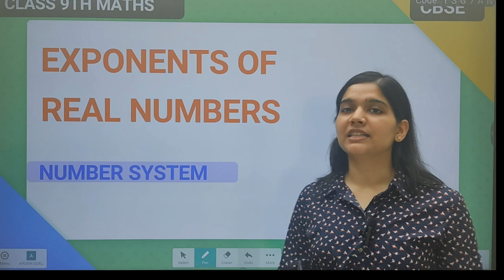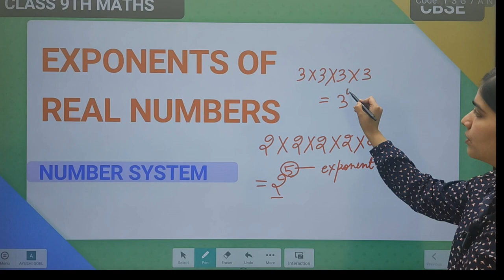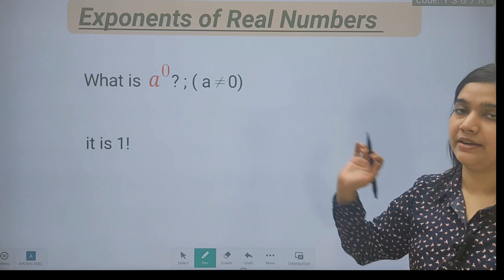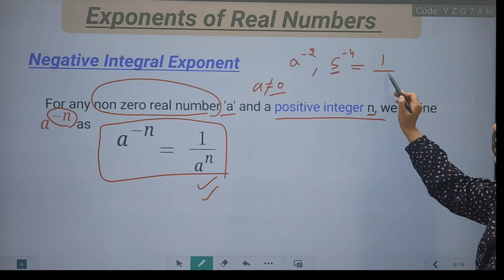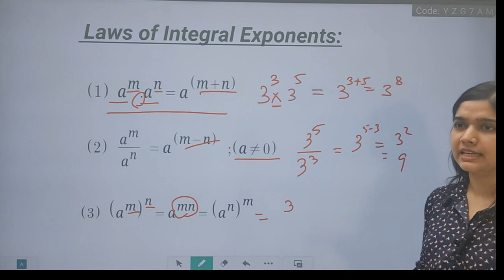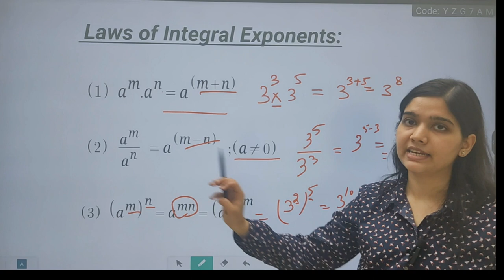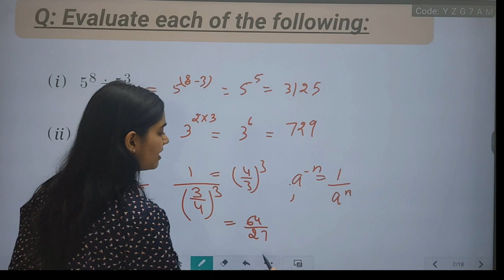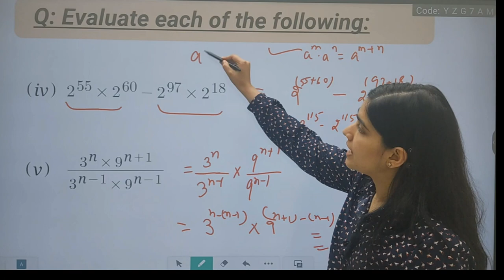EXPONENTS|LAWS OF EXPONENTS| Class 9 Maths Chapter1| Number System| CBSE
EXPONENTS Of Real Numbers| LAWS OF EXPONENTS| Class 9 Maths Chapter1| Number System| CBSE

In this video I have explained the concept Exponents of real numbers of Class 9 Maths Chapter 1 number system .So for in depth knowledge of  INTEGRAL EXPONENTS and the LAWS OF EXPONENTS do watch the video till the end .

XcelMath is a channel where I create FREE and VALUABLE Mathematics lessons and videos to  help students improve their mathematical skills very EASILY and QUICKLY.

Here your following queries will be solved

exponents class 9 cbse
negative exponents class 9
laws of exponents class 9
exponents class 9 ncert
laws of exponents for real numbers class 9th
exponents simplify questions class9
exponents explanation
exponent example